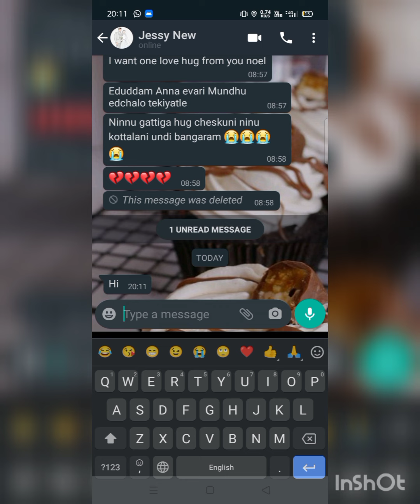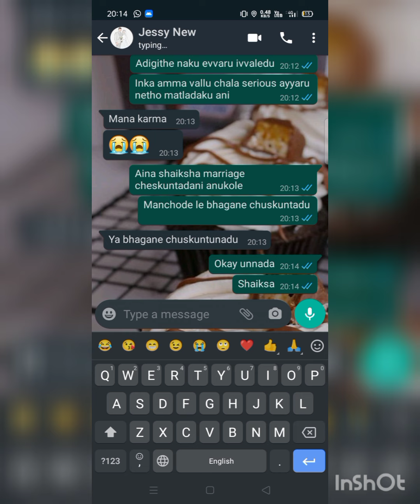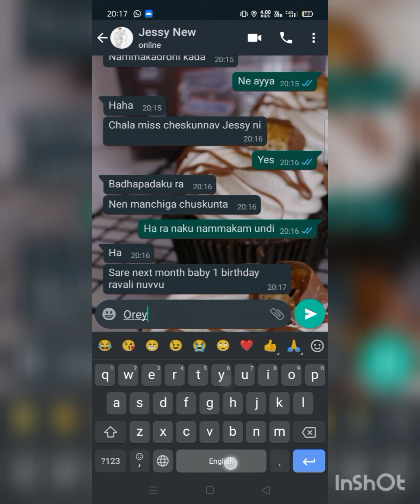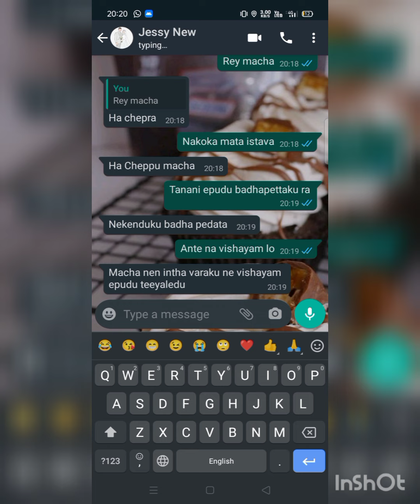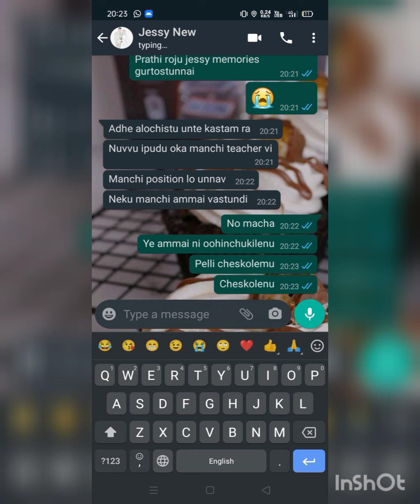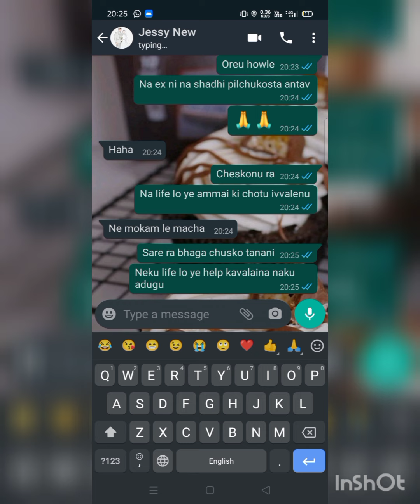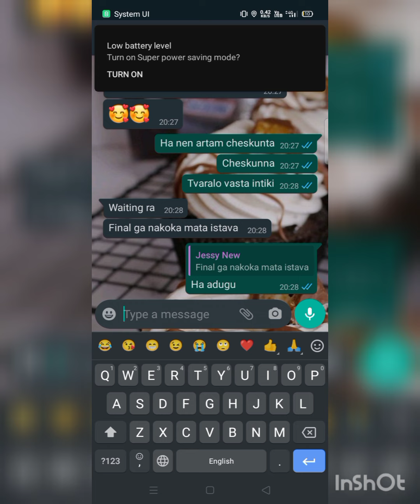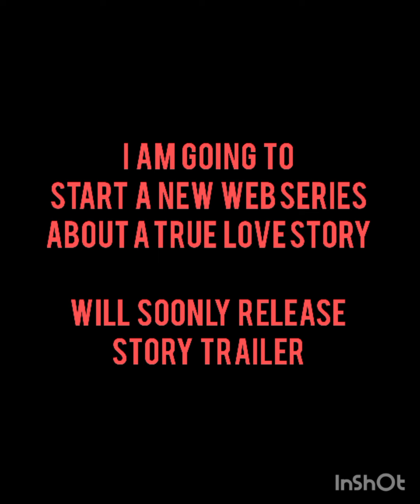final part 💔💔 || jessy last chat with noel || noel gaadi prema